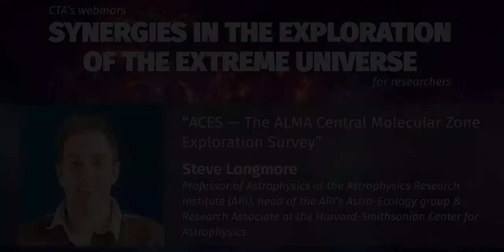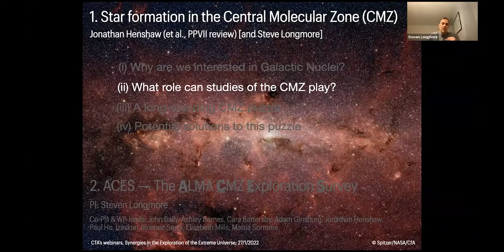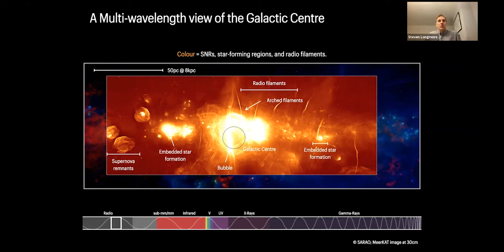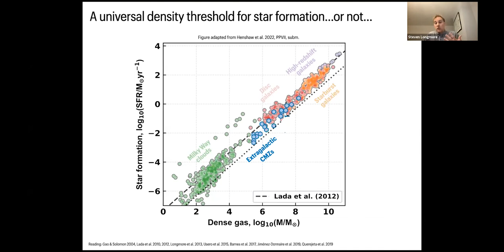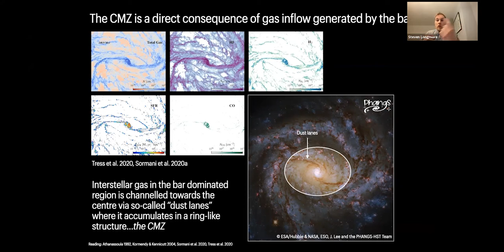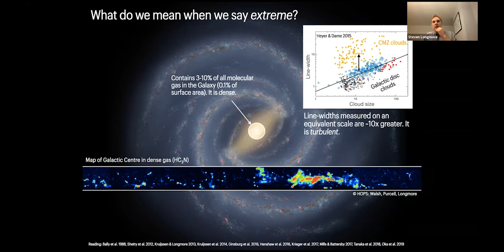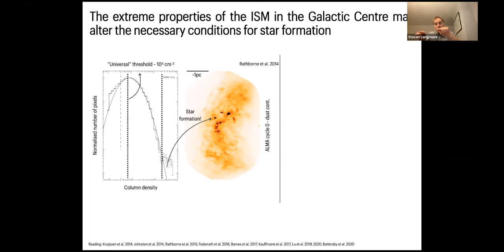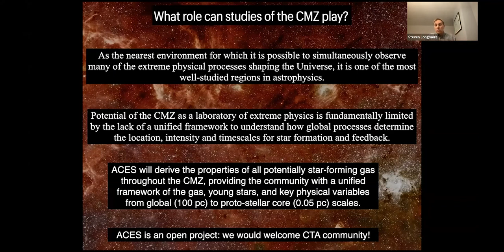Synergies in the Exploration of the Extreme Universe: Steve Longmore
On January 27 2022, the seventh webinar of the CTA "Synergies in the Exploration of the Extreme Universe" series featured Steve Longmore (Liverpool John Moores University), who presented a recently accepted Large Program on ALMA called ACES (The ALMA Central Molecular Zone Exploration Survey) and how they intend to combine this data with a suite of new numerical simulations to address key open questions in star formation and galaxy formation/evolution.

The goal of the series is learning by the hands of experts from different fields about the current experiences and past challenges that different instruments underwent and that can apply to the next-generation observatories. The series is open and free to all researchers in astronomy and astrophysics, who are welcomed to join and participate in the discussion session too. The webinars are performed via Zoom and connection details are sent to all subscribers via email.